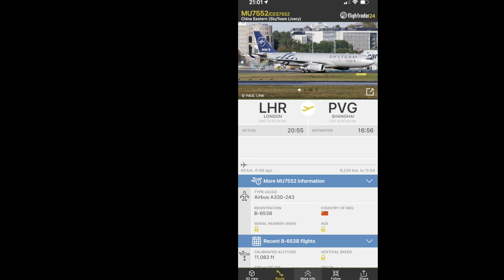China Eastern Airbus A332 [B-6538] flying overhead at night